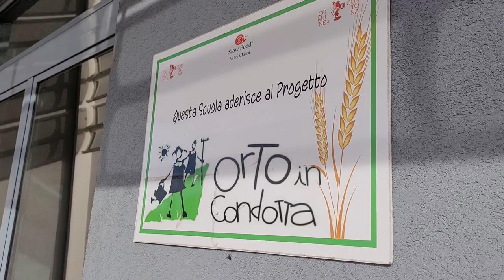La nuova scuola di Cortona è oggi realtà